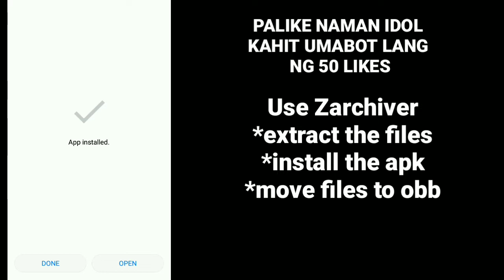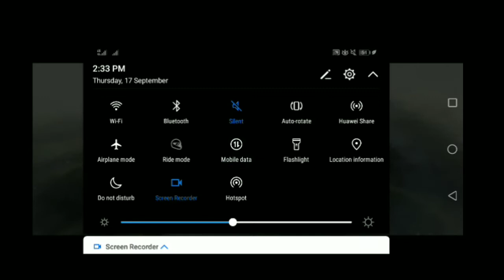OFFLINE RPG GAMES ( TUTORIAL ) THE WORLD 3 RISE OF DEMON